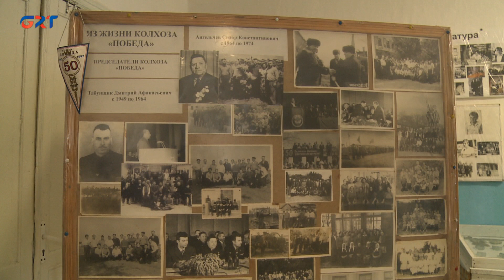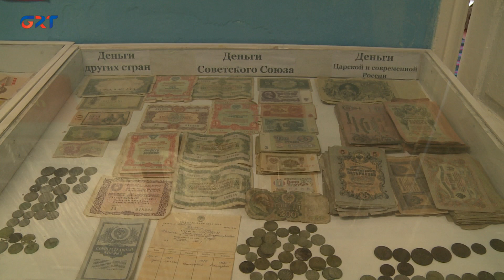ОТКРЫТИЕ ИСТОРИКО-ЭТНОГРАФИЧЕСКОГО МУЗЕЯ